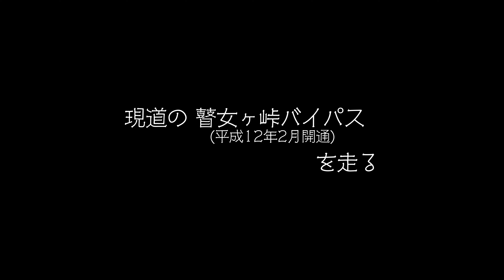[シネスコ版]国道378号 瞽女が峠 旧峠道(八幡浜市道)＆バイパス[倍速](2022.2.26)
国道378号(伊予市-宇和島市)の途中、佐田岬半島の付け根、旧西宇和郡保内(ほない)町(八幡浜市)にある瞽女が峠(ごぜがとうげ、ごぜがととも)は、交通の難所のひとつだった。旧保内町の北端になる磯津(いそつ)地区から保内町の中心地となる宮内地区に行くためには16kmになる峠道を越える必要があった。

磯崎(いさき)トンネル(L=540m、W=9.75m、H=4.5m)の平成3年3月の竣工を皮切りに、瞽女ヶ峠バイパスとして平成5年9月に喜木津(ききつ)トンネル(L=615m、W=9.0m、H=4.5m)、平成11年2月に瞽女(ごぜ)トンネル(L=2,156m、W=9.75m、H=4.5m)が竣工し、平成11年2月にようやく峠道を走る必要がなくなった。瞽女ヶ峠バイパスの正式な区間は、喜木津トンネルの北側入口から八幡浜市保内町宮内の国道197号交点までの5.45kmとなっている。

この動画は説明欄に詳細な解説を付して公開したオリジナル動画(16:9)の上下をマスキングし、シネマスコープサイズ(2.35:1)比率にしたものです。

動画の説明については下記のオリジナル動画をご参照下さい。
コメントも極力、オリジナル動画にお願いいたします。

撮影機:DJI Pocket 2